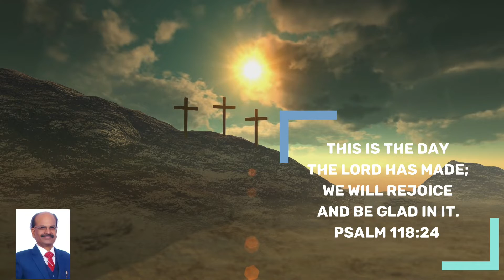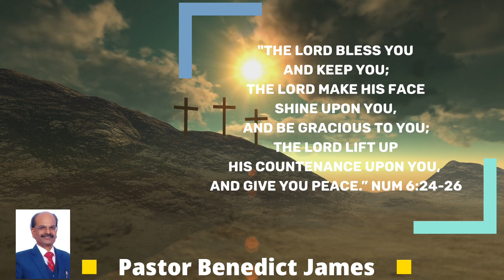Victorious Daily Devotional | Apr 7, 2022 | Ps. Benedict James | Why Worry When We Can Pray?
Welcome to "Victorious Daily Devotional" in the marvellous and amazing name of Jesus Christ!!🌹🙂🙋

Topic: Why Worry When We Can Pray? Or Is It Why Pray When You Cannot Overcome Fear?

Worry Cripples Our Faith And Enhances Anxiety.

If we worry, we cannot trust; if we trust, we won't worry.

Philip. 4: 6 & 7. Be anxious for nothing, but in everything by prayer and supplication, with thanksgiving, let your requests be made known to God; and the peace of God which surpasses all understanding, will gaurd your hearts..

Why worry when we can pray?  Our daily duties won't ne a burden if we trust the Lord and let God do His part.

For complete devotion, Pl. watch this short video.

Benedict James